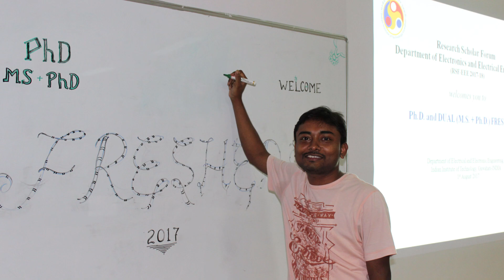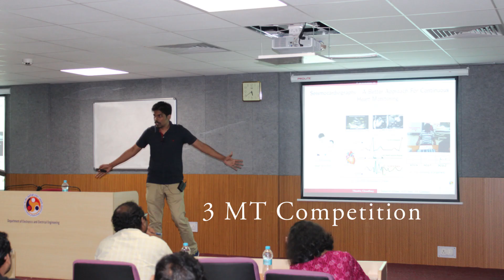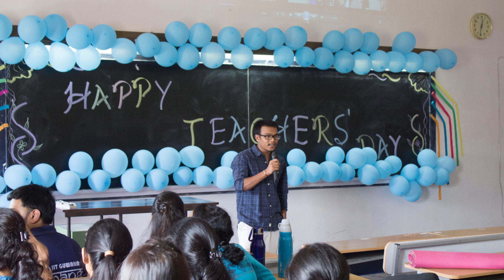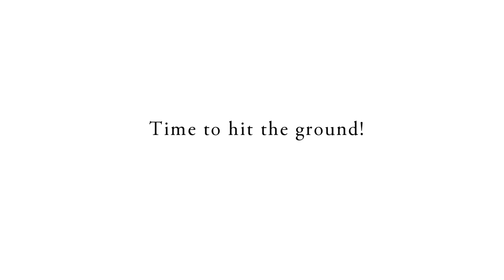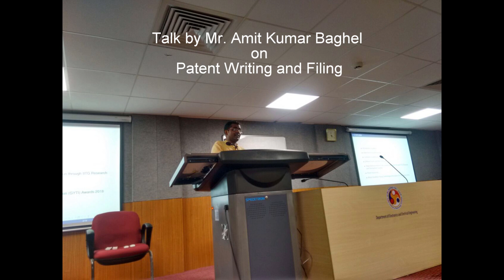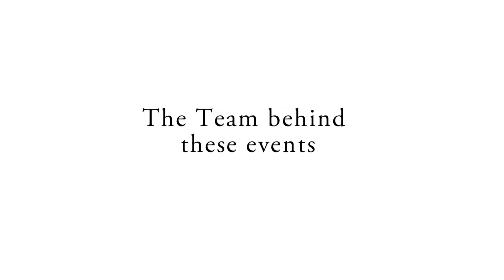IIT Guwahati PhD EEE Research Scholar Forum Events n Team || RSF EEE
Research Scholar Forum - 2017-18 Team and its events.
Video Credit- Manoranjan Minz